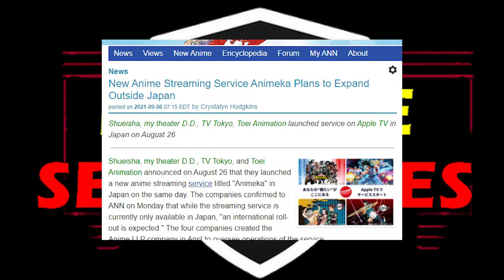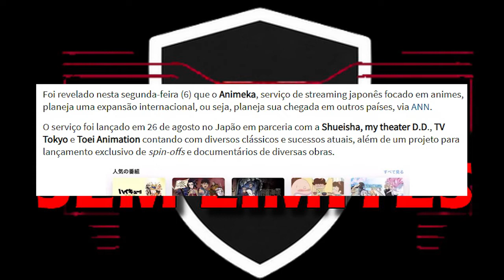UM NOVO OPONENTE!? Animeka, Novo Streaming de Animes, CHEGANDO fora do Japão!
ANIMEKA VS. FUNIMATION VS. CRUNCHYROLL! Comentando sobre a notícia do anúncio de um novo streaming de anime chamado ANIMEKA, que já confirma planos de lançar fora do Japão.

No serviço estão disponíveis animes como Demon Slayer, Jujutsu Kaisen, Dragon Quest: Adventure of Dai, Miss Kobayashi Dragon Maid, Death Note, Dr. Stone e muito mais!